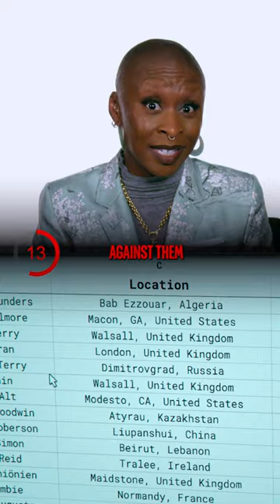Luther in 30 Seconds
Idris Elba, Andy Serkis, and Cynthia Erivo talk about what you can expect in their new movie Luther: The Fallen Sun.

Haunted by an unsolved murder, brilliant but disgraced London police detective John Luther breaks out of prison to hunt down a sadistic serial killer.